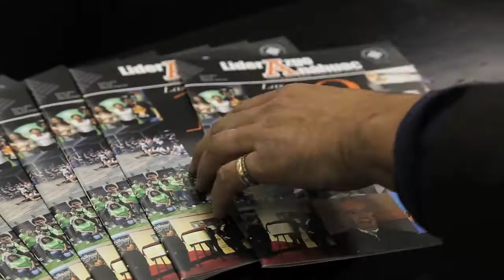promo feria de posgrado 2014